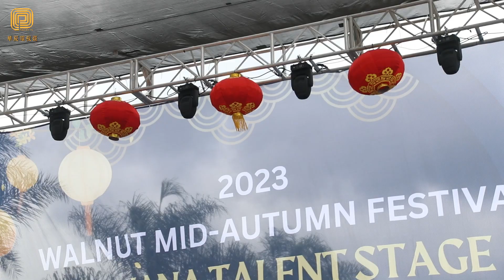核桃中秋游园会丰富多彩 不同族裔社区民众共度中秋 （华夏电视台）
中秋佳节来临，9月30日和10月1日两天，核桃市在Mt Sac社区大学停车场举办盛大的中秋游园会，吸引了来自不同族裔、不同社区的数千名民众携家带口前往参加，让大家感受传统中秋节日的欢乐和温馨时刻。充分加强了社会凝聚力，促进了各族裔文化的沟通交流。
        核桃市议员吴立伦的代表，钻石吧市议员 Chia Yu Teng, 核桃谷水区第一副主席Theresa Lee, 第二副主席 Scarlett Kwong，Mt Sac社区大学副校长Dr. Melba Castro ，Panana Events President Eric栾，出席开幕式并发表了节日致辞，感谢市民们的参与，并祝愿大家中秋快乐。
        由主办方Panana Events第一次举办的中秋游园会，准备了传统的中秋舞龙和舞狮表演，现场音乐演出等丰富多彩的娱乐活动，还设有Panana大舞台选秀节目，吸引许多选手纷纷登上舞台，表演京剧、钢琴、古筝、琵琶，舞蹈，唱歌，尽情展示自己的才艺。
       中秋游园会还有月饼、烤肉和糖葫芦等各种美食摊位，让民众在欣赏文艺节目之余，还可以品尝各种中秋特色美食，全方位享受中秋佳节与家人朋友团聚的乐趣。
       游园会还设有亲子活动区，为孩子们提供了丰富的娱乐选择，包括糖画，面部彩绘、气球艺术和小游戏。这些项目使整个活动更具亲和力，受到家庭的热烈欢迎。
      主办方Panana Events President Eric栾表示：中秋节对于AAPI是非常重要的节日，举办这次中秋游园会标志着核桃市和钻石吧市文化娱乐活动的多样化发展，以后将持续进行下去。
            华夏电视台记者核桃市采访报道